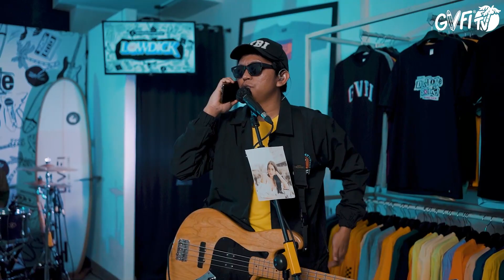LOWDICK - Hina Tuk Kembali Live Session | GVFI DISTORE SOUND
Distore Sound adalah program live session yang menghadirkan musisi-musisi favorit kamu. Distore Sound diharapkan menjadi media yang asyik untuk pelaku dan penikmat musik di mana pun berada.

Paska 2008, tak banyak band 'melodic'/pop punk band asal Bandung yang mencuat di kancah musik lokal kala itu. Satu dari sekelumit band-band tersebut adalah Lowdick.

Reputasi mereka lumayan bergaung di Bandung berkat guratan eksistensi mereka di kota-kota tetangga. You could say that they're being consistent since day one!

Sit back and adjust your stereo, please welcome LOWDICK. Performing live only on Distore Sound!

Recorded at HOUSE OF GVFI & KARIBATUR